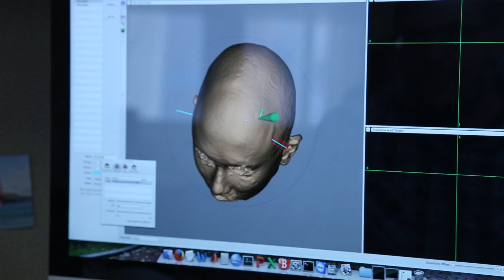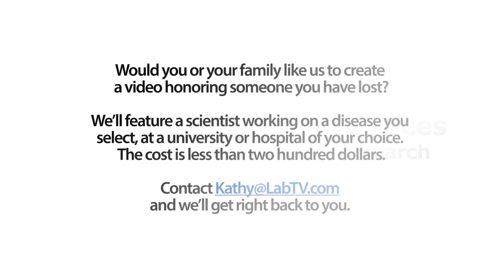Research Collaboration "Is Really Fun and Challenges Us All"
Meet Desmond Oathes, a research associate and instructor in the Etkin Lab at Stanford University. Desmond's research studies the physical effects of psychological trauma on the brain, with the goal of treating post-traumatic stress disorder (PTSD) using brain stimulation.